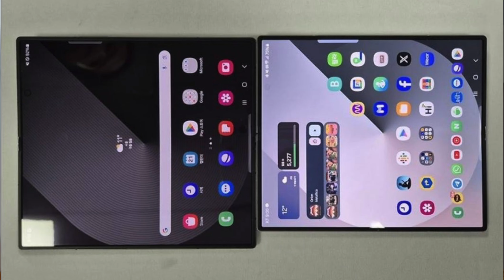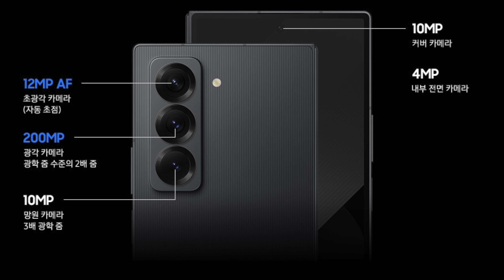Samsung kann es doch noch: Galaxy Z Fold Special Edition (Deutsch) | SwagTab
Dünner, leichter, besseres Seitenverhältnis, 200 Megapixel Kamera - Samsung zeigt mit dem Galaxy Z Fold Special Edition, dass sie durchaus noch ganz vorne mitspielen können. In diesem Video fasse ich euch alle Neuerungen zusammen, vergleiche es mit dem Z Fold 6 und spreche ausführlich über meine ersten Eindrücke von Samsungs neuem Super-Foldable

0:00 Intro
0:51 Kommt die Special Edition auch zu uns?
2:02 Dünneres, leichteres Design
3:48 Endlich ein anderes Seitenverhältnis & größere Displays
4:51 Bessere Kameras & restliche Ausstattung
6:14 Heftiger Preis
7:19 Fazit & erste Einordnung